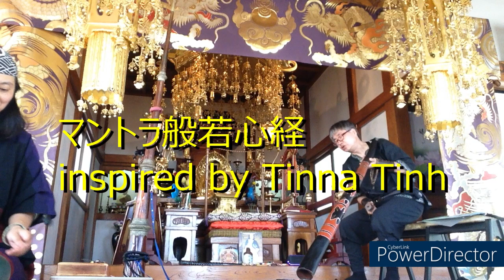2024年５月18日 中東レクイエムpart２ ＠真言宗豊山派大杉山龍福寺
2024年５月18日　中東レクイエムpart２　＠真言宗豊山派大杉山龍福寺
1.真言宗 勤行次第
2.大神呪看経　天地真理観
3.大悲心陀羅尼　 inspired by Tinna Tinh
4.スカルソープ　レクイエムよりコムニュオン
5.怒りの日
6.レクイエム（フォーレ＆ヴェルディ）
7.般若心経サンスクリット　inspired by Imee Ooi
8.般若心経サンスクリット語
9.マントラ般若心経　inspired by Tinna Tinh
10.Gate Gate Paragate from Tinna Tinh 「 Buddhist Mantras, Vol​​​.​5」
11.ガーヤトリーマントラ
12.准提観音陀羅尼　MAHA CUNDI DHARANI　inspired by Tina Tinh
13.ベートーヴェン交響曲第９番ディジュリドゥアレンジ
14.Let us pray

Thank you Tinna